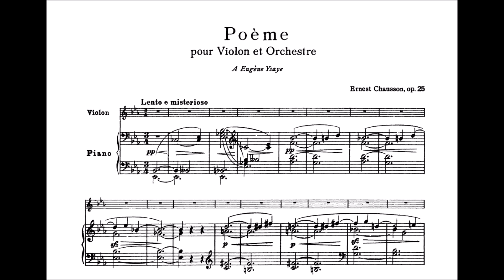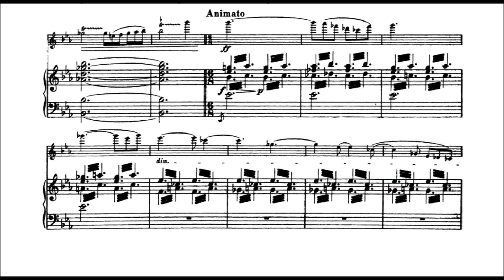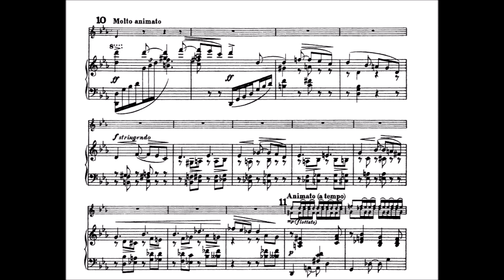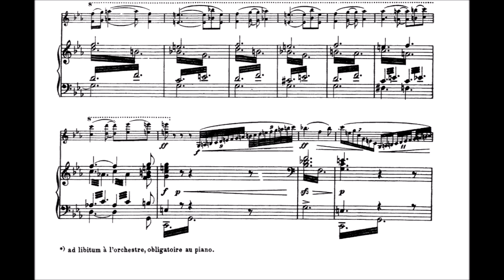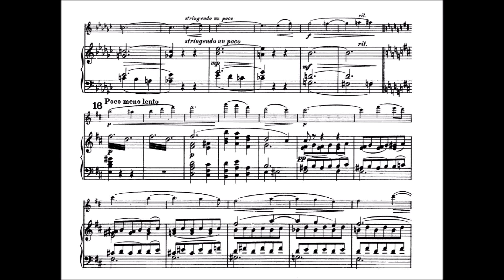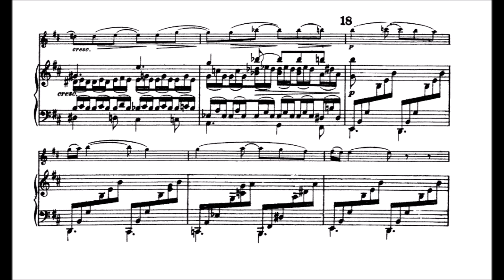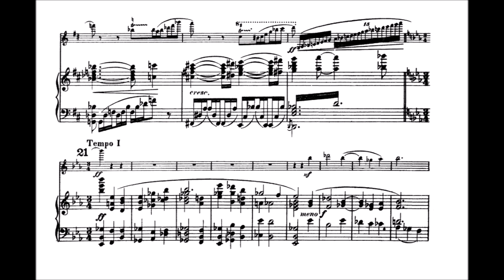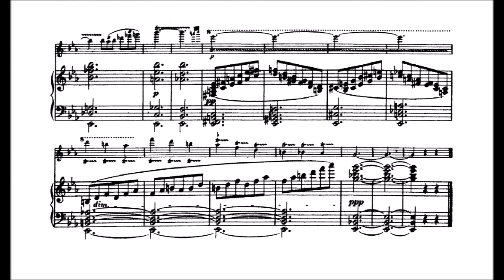Ernest Chausson - Poème Op.25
PANCHO VLADIGEROV International Piano and Violin Competition Shoumen,Bulgaria 1999
Hristofor Marinov - Violin (First-Prize winner)
Marina Kapitanova - Piano